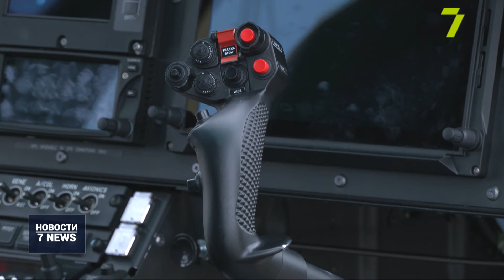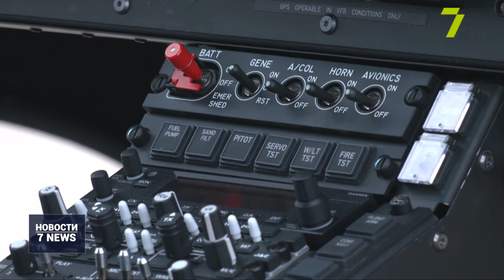Одесская авиаэскадрилья получила новые вертолеты для охраны границы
Три вертолета для пограничников. Одесская авиационная эскадрилья получила Airbus H125 в рамках соглашения между правительством Украины и Франции. Всего Госпогранслужба страны получит 25 авиамашин для патрулирования украинских границ.

Для этих французских красавцев на аэродроме «Школьный» обустроили специальные ангары и вертолетную площадку.

Лётчики погранотряда такой технике рады, поскольку оснащена она современным оборудованием.

Такие же вертолеты используют и в Соединенных Штатах Америки, и во всей Европе. На борту одновременно могут находиться шесть человек, а в салоне установлены сенсорные экраны.

Уже в ближайшее время эти вертолеты отправляются патрулировать государственный рубеж.